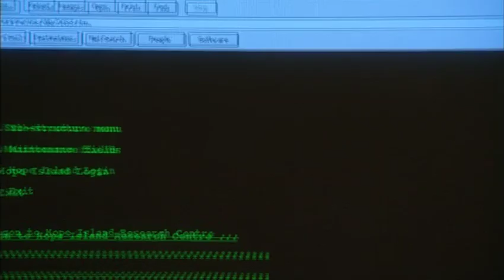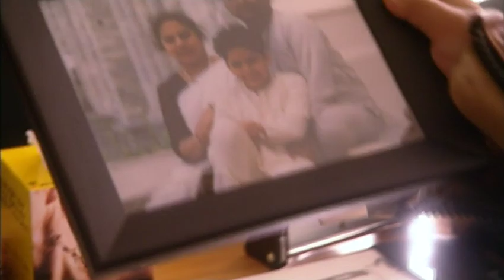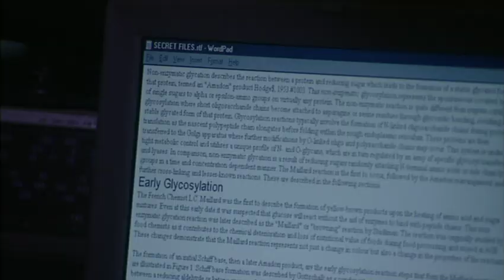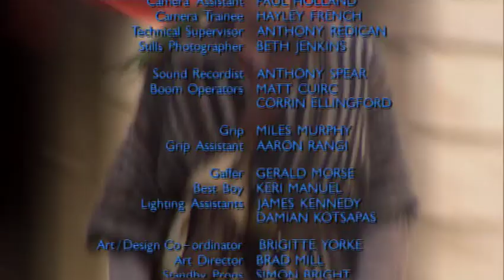The Tribe - Season 1 - Episode 43 (Français)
Épisode Quarante-Trois de la Série Un de La Tribu! | À l'intérieur du Laboratoire de Recherche de l'Île de l'Espoir, la violation par la Tribu des fichiers informatiques hautement confidentiels a déclenché une fermeture complète de l'installation. Ils sont piégés ! Avec leur avenir restant incertain, Bray et Amber acceptent que le moment pour la romance est maintenant.

Le monde a commencé sans la race humaine. Maintenant, il semble que cela finira exactement de la même manière. À moins que les jeunes survivants d'une pandémie mystérieuse ne parviennent à s'unir contre toute attente et à construire un nouveau monde à partir des cendres de l'ancien.